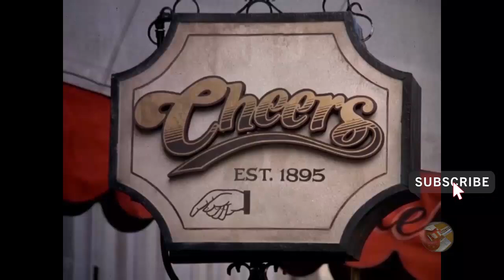Cheers - Sam Malone funny moments Part 21 HD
Clips of Ted Danson playing Sam Malone in Cheers

Featuring Sam Malone, Diane Chambers, Woody Boyd, Carla Tortelli, Cliff Clavin, Norm Peterson and Janet Eldridge.

It takes alot of time and effort to create these videos and I can't monetize any of them - if you want to support the channel so I can continue please check out my Patreon page: